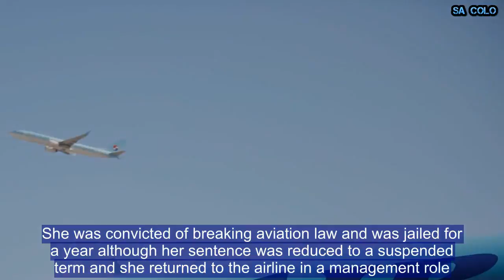South Korea Rocked By Second Rage Scandal Involving One of Korean Airline Chief Cho Yang-ho's Daught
The chairman of Korean Air, Cho Yang-ho, is dealing with another case of air rage in his family after his daughter apologized for a high profile outburst against an airline manager. Cho Hyun-min, who herself is a senior vice-president at the airline, was enraged during a meeting, Korea's Kookmin Ilbo newspaper reported. Police have launched an investigation into whether Cho had abused her power or broken any law, an official at Seoul Gangseo Police Station told Reuters.   Recommended Slideshows51In Pictures: The 50 Most Powerful Military Forces in the World44In Pictures: Every U.S. President Ranked From Best to Worst37Who Will Be Invited to Meghan Markle and Prince Harry's Wedding?An airline spokesperson told Reuters that Cho threw a water bottle on the floor, dismissing claims on Korean social media that she threw the bottle in a manager's face. "During the meeting, she thought the manager's answer was not sufficient, so she threw a water bottle on the floor, not at the manager's face,” he said.Cho apologized in a Facebook post in which she said that she was “foolish and careless” and that it was “my fault that I was not able to manage my feelings.”Her older sister, Cho Hyun-ah (Heather Cho), made headlines in 2014 when she lost her temper over the way she was served nuts on the Korean Air plane which she ordered to return to its gate in New York.She was convicted of breaking aviation law and was jailed for a year although her sentence was reduced to a suspended term and she returned to the airline in a management role.Father Cho Yang-ho has not commented on the latest incident which has highlighted concerns in the country over the behavior of family-firms, known as 'chaebol.'Thousands of people have posted comments on a presidential office website demanding changes at the airline and criticizing the daughters’ behavior, which they said reflected badly on South Korea.